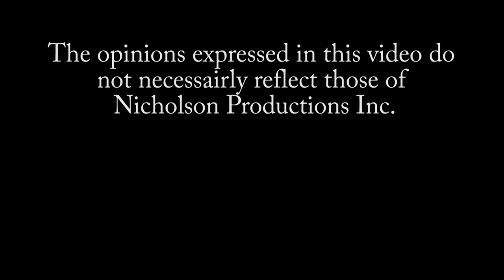Joey Ryan on his Bizarre "Penis Party" Show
Joey Ryan on his Bizarre "Penis Party" Wrestlecon 2019 Show

Controversial gimmick performer Joey Ryan who has performed on Impact Wrestling & Lucha Underground talks to The Hannibal TV"s David Penzer about his "Penis Party" event April 5 that was part of Wrestlecon 2019 where he was apparently selling photo ops with fans touching his genital area which talent that are in matches with him are often required to do as well as part of his gimmick.